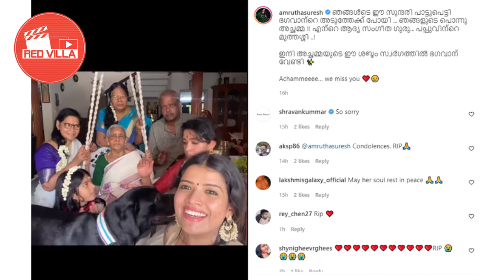പൊട്ടിക്കരഞ്ഞ് അമൃതയും മകളും.. l Amritha suresh l Avantika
പൊട്ടിക്കരഞ്ഞ് അമൃതയും മകളും..